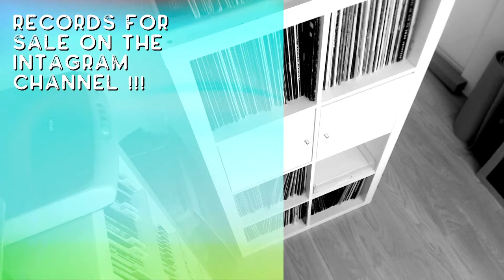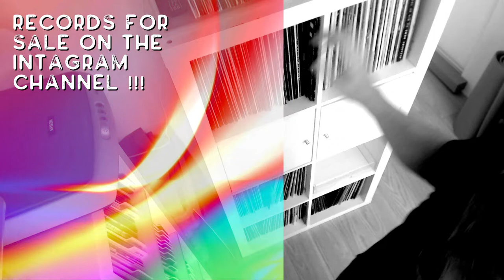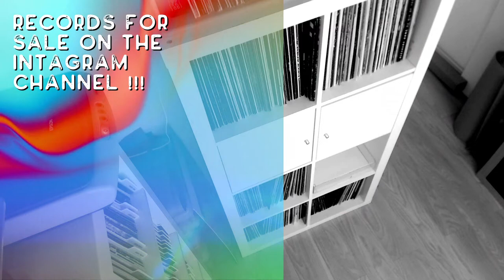Dreamhouse – I Can Feel It / United Sounds of America (1990)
THE OBLIGATORY SOUL CHANNEL ++ ⬇️  ⬇️  ⬇️  [Gear below]
A youtube channel dedicated to the best house music you will come across - with styles ranging from old school soulful house, classic and new garage and deep house gems. Sometimes even a bit of old school house or acid house is thrown into the mix. Most sets on the channel are mixed by Dj CasH, our resident DJ. Nearly all sets are played straight from original vinyl and a small number of them will be recorded from digital files streaming through Serato SL3 audio interface.

RESIDENT DJ ++
DJ CasH has been spinning deep, garage house music since 1990 from the bedrooms and basements of Swiss suburbia. Now living in Brighton nearly 30 years later, the same music emanates from The Garage with as much passion.

THE AUDIO & STREAM SETUP ++
Two Technics 1210 MK II turntables
Todays equivalent is the Technics Sl 1210 MK7 Turntable
Xone C23 Allen & Heath / 2 channel mixer with sound card
Mackie MR5 MK2 monitor speakers
Todays' equivalent is the Mackie MR525 5” Powered Studio Monitor Speaker
Sennheiser HD25 Closed Cup on Ear Headphones
Logitech C920 HD Pro Webcam
Smatree Flexible Mount Logitech Webcam C920
Serato Control Vinyl Violet Neon Series (Pair)
I use a vintage Apple (Early 2009) 2 x 3.33 Ghz 6-Core Mac Pro for recording and OBS streaming

Running OBS on OSX -
Ipad Pro - running OBS remote access interface -

FOR DIGITAL SETS ++
Serato DJ + SL3 Interface -
Reloop Neon Serato USB DJ controller
2019 13" MacBook Pro laptop to run Serato DJ setup on a Magma 2.1 DJ laptop stand
Todays equivalent is the Gorilla GLS01 DJ Laptop Stand
Hooked up to a 500GB external SSD to hold most of my digital house music
High end external SSD by Crucial BX500 1TB 2.5 SSD
UGREEN 2.5 Inch Hard Drive Enclosure

CLASSIC, OLD SCHOOL AND NEW HOUSE RECORDS FOR SALE ++

As mentioned on our about page - if music owners require any of the content of our videos to be removed - please contact us directly and we will remove the video or section of music in question on short notice. We would like to remind the watchers that we do not monetise this channel and that any advertising present in our videos has been placed there solely by Youtube.